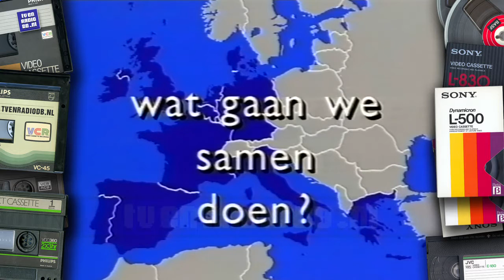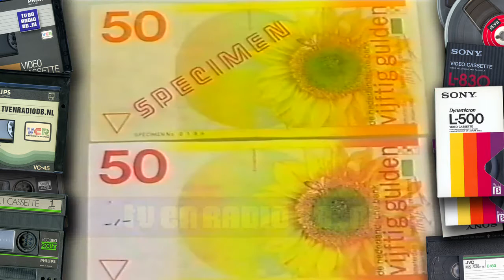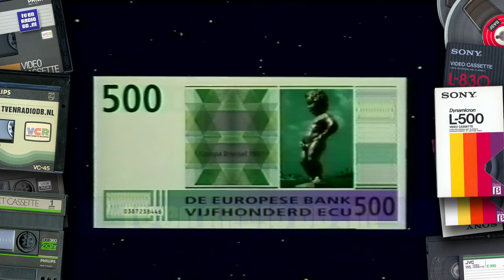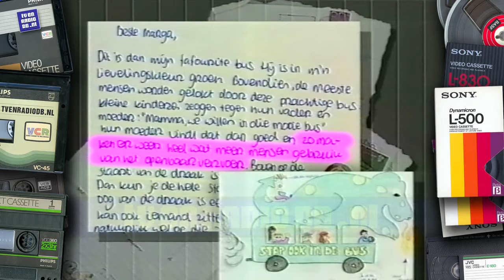TV: NOS Jeugdjournaal & NOS Jeugdjournaal Extra (19911207)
Jeugdjournaal & Jeugdjournaal Extra uitgezonden op zaterdag 7 december 1991 met Marga van Praag.

In deze aflevering o.a. een lang item over de eenwording van Europa; het verdrag van Maastricht, dat twee maanden ná deze uitzending getekend wordt.
Frank du Mosch presenteert het fictieve Europese Jeugdjournaal van 7 december 2011. Het item over Griekenland op 11'27" is frapant!

Nog oude opnames liggen van Nederlands radio of televisie?